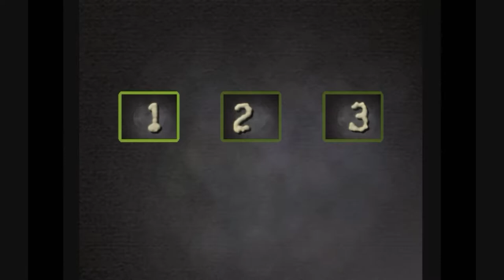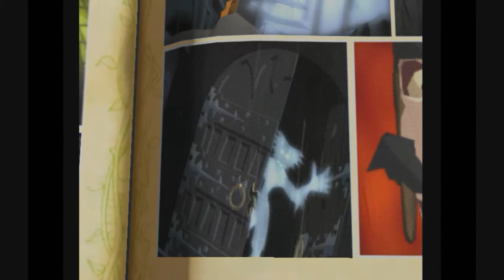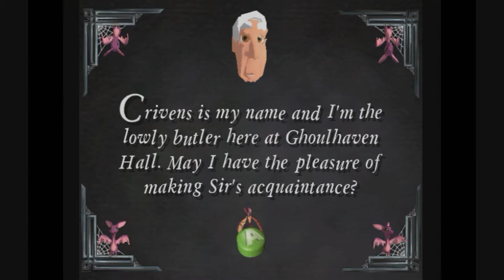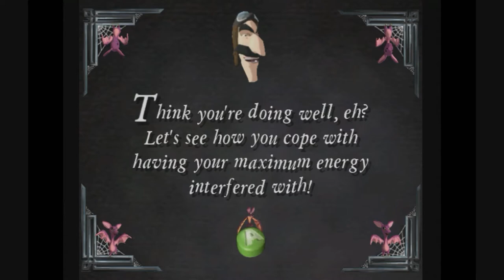Grabbed by the Ghoulies (Xbox)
Game: Grabbed by the Ghoulies
NA Release Date: October 21, 2003
Platforms: Xbox
Developer: Rare
Publisher: Microsoft